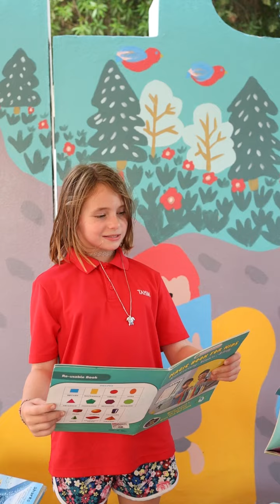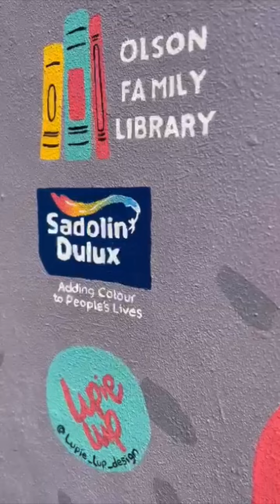Olson Family Library - Sadolin Paint Video